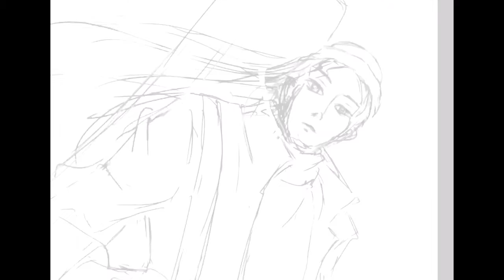Illustration making | ライ(赤井秀一) 名探偵コナン イラストメイキング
【picture(digital painting)】
　    painted by me, Kinepptin
        with ipad, apple pencil , ibispaint

※転載禁止
　Do not download and reupload this video and picture to anywhere.

art, timelapse, drawing, painting, paint, draw, Detective Conan: The Scarlet Bullet, trend, tutorial, fanart, redraw、how to draw male